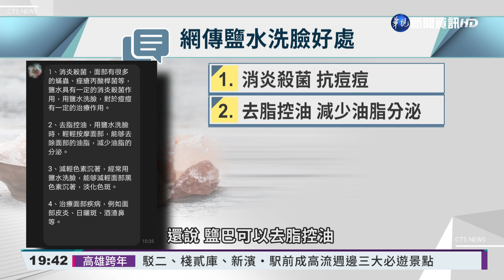鹽巴洗臉保養臉? 醫闢謠:當心過敏紅腫｜華視新聞 20211227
很多愛美的人，對於臉部肌膚很講究，網路上最近就流傳，鹽巴具有殺菌的效果，最好用鹽水洗臉，可以治療痘痘、控油，甚至還有人為了把肌膚，養成不容易長痘的體質，用醋加水來洗臉！但皮膚科醫生聽到猛搖頭說，不管是用鹽、用醋都不可能達到預期的期待，反而會有反效果！